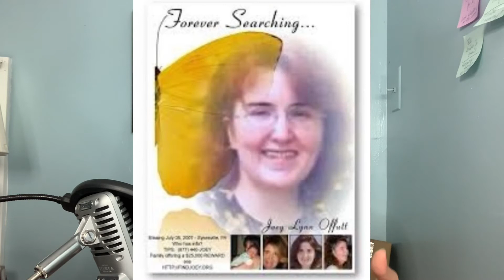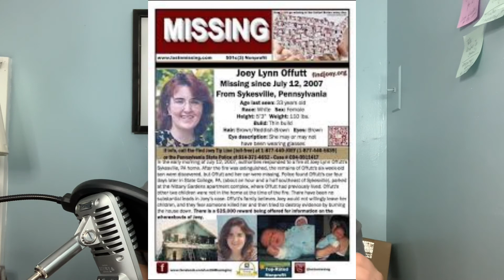A Murder An Arson and A Disappearance; What Happened To Joey Lynn Offutt??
Hello my beautiful gems! I really hope this finds you well as always and I also hope you don’t mind me redoing or “rebooting” the first ever true crime video I covered on this channel. Oh man lol maybe I’ll leave the original up just for a little while lol so y’all can see how awkward I was haha. Oh yeah and bc of COVID I was cutting my own bangs.

Fireside Chat LIVE WITH STEMMA, every Sunday from 7-8 pm eastern time on @MissingPersonsMysteries :

Campfire Stories LIVE WITH STEMMA!! Every Friday night also from 7-8 pm eastern time on @MissingPersonsMysteries :

NEW LIVE on @GemmaJadeYT ; of course it’s STEMMA!! Myself and Steve Stockton, mostly oracle readings but sometimes paranormal chit chat and what not; Wednesday nights from 7-9 pm eastern time:

If you have had any encounera with the supernatural and or paranormal and want to be a part of my Listener Encounters Series then please send them to me via email at:

Stay sexy, stay safe, stay strong, stay spooky! I love you all and always be kind to each other but also yourself!! Love and appreciate each and everyone of you guys for all of your constant and unending support of me and all I venture to do, always!!muah muahz(
💎🦄Gemma🙈💎